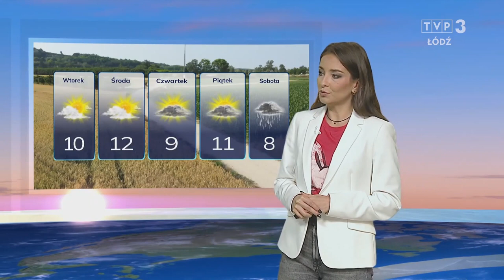Joanna Łucka-Szczygieł 5.11.2023